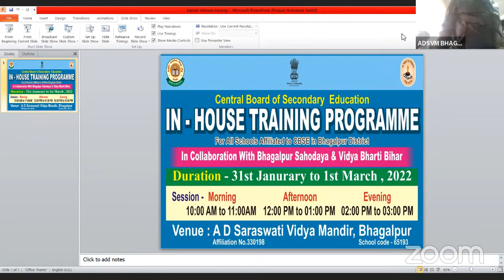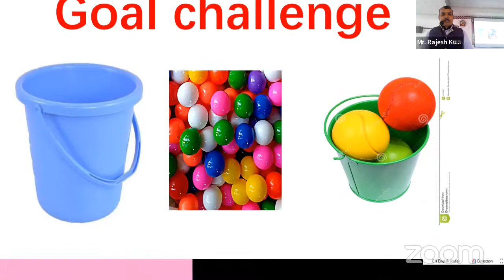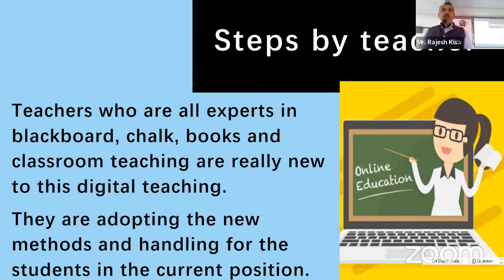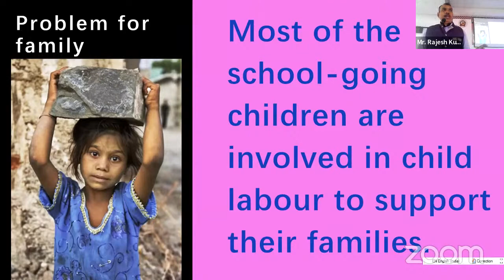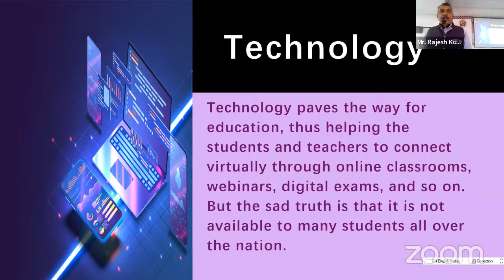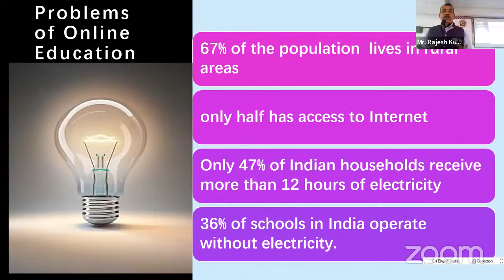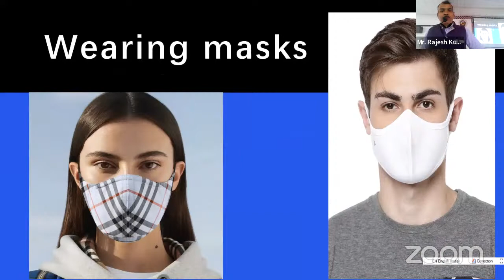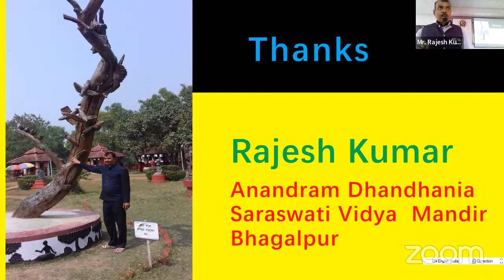ADSVM BHAGALPUR's Personal Meeting Room